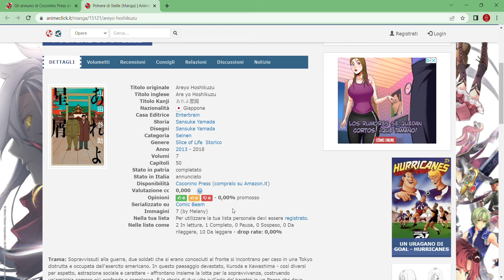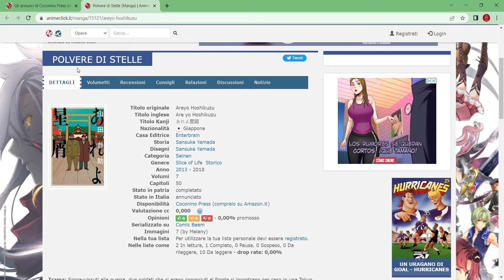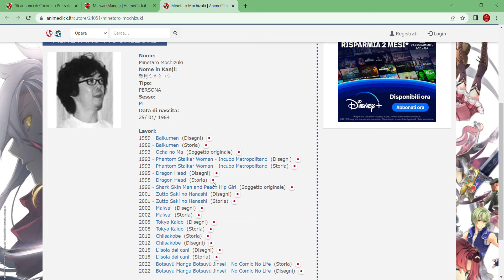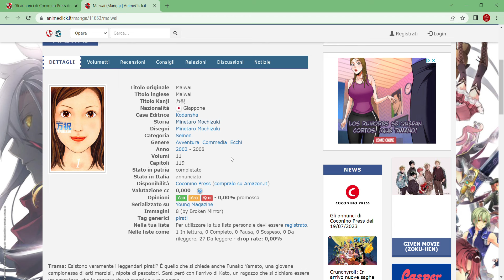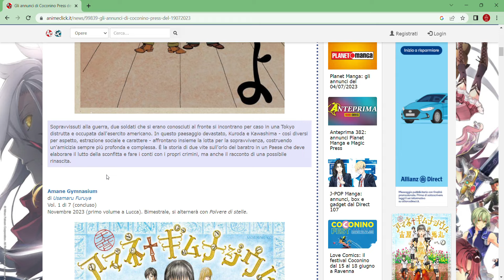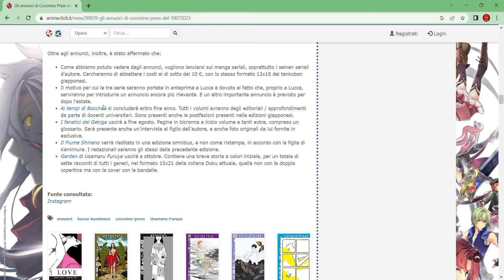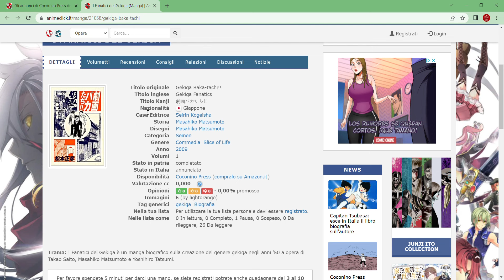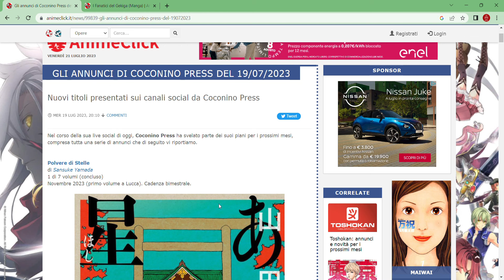Annunci Manga Coconino Luglio 2023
In questa puntata vi racconto la mia opinione sui nuovi annunci Coconino.